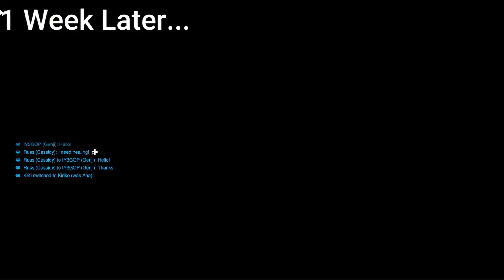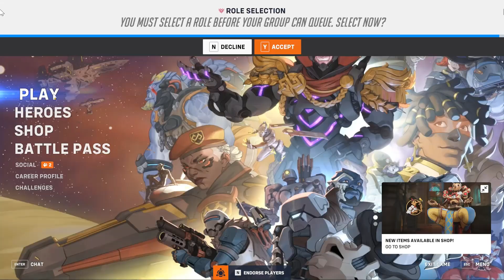I am the Better Ramattra Player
This video took especially long to edit